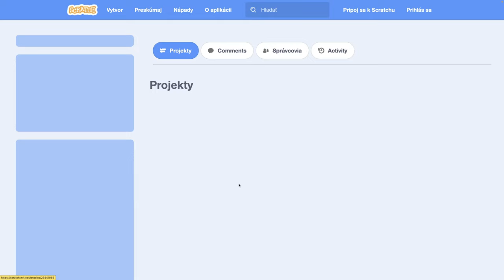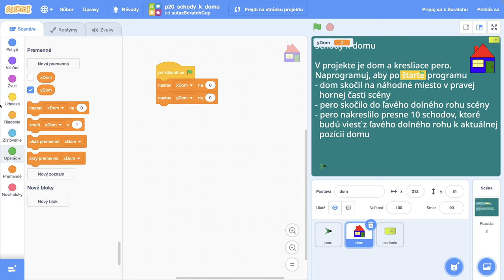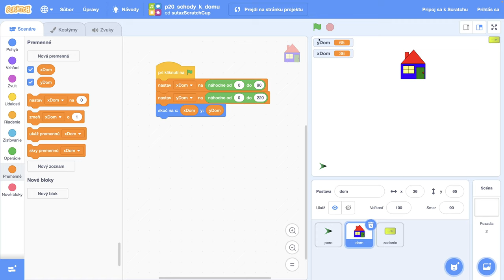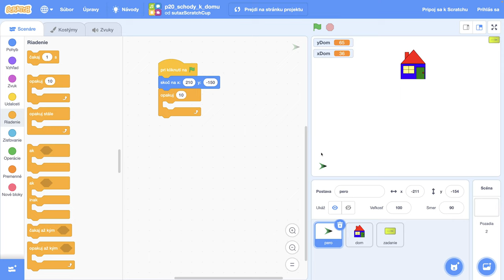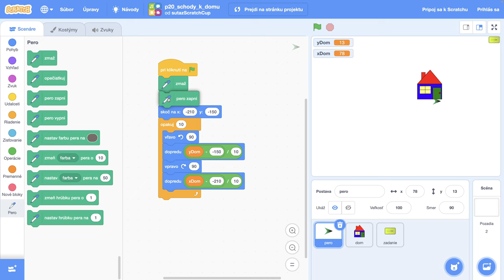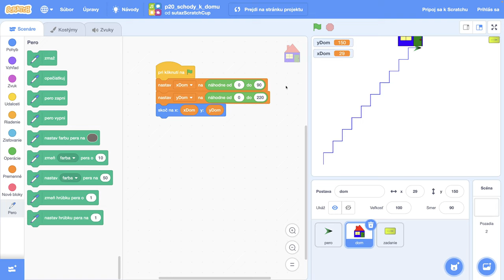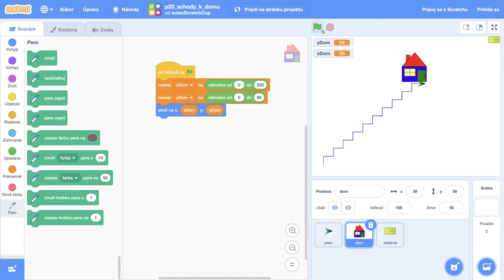🛖 Schody k domu - ScratchCup